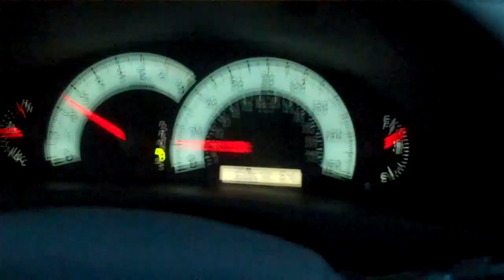Exhaust Bolt On For 2007 Camry V6 Prototype v3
This is the DistantXtremes Prototype V3 bolt on axle back exhaust. Direct bolt on. Go from stock to this in 5 min. Then back to stock when ever you want. Creates an aggressive deep throaty sound unheard of anywhere else. Axle back so you can. Change this exhaust in your drive way...dont even have to lift if off the ground. The Camry in the video sits 4" off the ground and we replaced the exhaust without even lifting it off the ground. Easy direct bolt on. Custom made each order. Cheaper then all other exhaust systems for the Camry / Avalon / Lexus es350 and sounds so much better with an aggressive deep rumble.
Its a muffler delete setup but with the factory resonators the tone is deep and stays within the legal decibel limit.

FITS:
05-2011 V6 Toyota Avalon
07-2011 V6 Toyota Camry
06-2011 V6 Lexus ES350